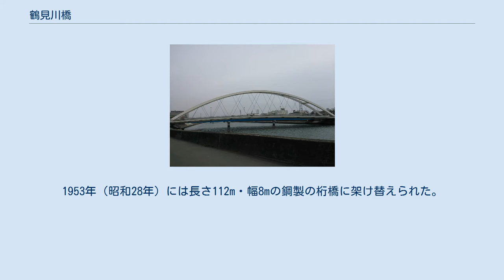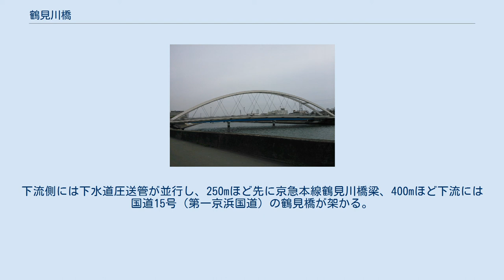鶴見川橋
鶴見川橋（つるみがわばし）は、神奈川県横浜市鶴見区の鶴見川に架かる、旧東海道の橋梁である。
 鶴見川橋は大正末期までは「鶴見橋」と呼ばれており、初代の橋は徳川家康が東海道を整備した1601年（慶長6年）頃に架けられたと考えられている。
また、当初は「釣海橋」と呼ばれていたが、川から見える鶴の群れを見た家康が「めでたいことなので、これからは『鶴見橋』と呼ぶように」と言ったことから橋名が改められた言い伝えもある。
当時は多摩川に橋はなく、江戸を発った旅人が東海道で最初に渡る橋であった。
鶴見川は川幅が狭く流路が湾曲しており、幾度も氾濫を繰り返す暴れ川であった。
『鶴見川災害予防組合史』の記録に残る1696年（元禄9年）以降明治までの間に、1696年、1707年（宝永4年）、1733年（享保18年）、1768年（明和5年）、1792年（寛永4年）から1802年（享和2年）の間（詳細年次不詳）、1826年（文政9年）の6回に渡り架け替えられている。
19世紀前半に編纂された『新編武蔵風土記稿』によると、長さ25間（約45.5m）、幅3間（約5.5m）であったとされている。
 1860年代（現地案内板によると1860年（万延元年）。
1862年（文久2年）の生麦事件以降とする説もある）には、攘夷派の浪人を取り締まるため神奈川奉行により東海道沿いに番所が設けられた。
本橋右岸にもその一つが置かれ、現在は碑が残る。
 大正末期には、下流側に整備された京浜国道（現在の国道15号、第一京浜国道）に鶴見橋の名を譲り、鶴見川橋に改称された。
1953年（昭和28年）には長さ112m・幅8mの鋼製の桁橋に架け替えられた。
この橋は、1991年度にかながわの橋100選の一つに選定されたが、河川改修に合わせて架け替えられることとなった。
 現在の橋は1990年度に工事に着手、1997年度に完成した。
流路中に橋脚を立てることを避けるため、アーチ橋の一種のニールセンローゼ橋を採用。
アーチの塗色は現地に大きな色見本を置いて検討し、淡いクリーム色とされた。
橋の軸と川筋との交差角が直角ではない斜橋であり、正面から見たときにアーチの上横支材が傾いて見える違和感を緩和するため曲線状のデザインとされた。
 橋長119.6m、総幅員は18.7m。
車道は3.5m×往復各1車線、アーチの両サイドに2.5mの歩道が付設されている。
歩道には、東海道をイメージして自然石の風合いのある舗装材が使われている。
橋桁からアーチ最上部までの高さは19m。
 右岸は鶴見区鶴見中央二丁目、左岸は同市場下町となる。
上流にはJR東海道本線他の鶴見川橋梁が架かり、道路橋は森永橋まで1kmほど離れている。
下流側には下水道圧送管が並行し、250mほど先に京急本線鶴見川橋梁、400mほど下流には国道15号（第一京浜国道）の鶴見橋が架かる。
右岸のたもとには鶴見橋関門旧跡の碑があり、旧東海道を川崎方面に400mほど歩くと、京浜方面で唯一残る一里塚の史跡がある。